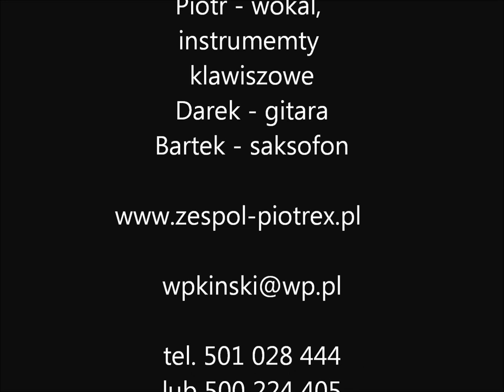Zespół Piotrex u Ani i Kamila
Zespół muzyczny PIOTREX Olsztyn
Zapraszamy do korzystania z naszych usług!